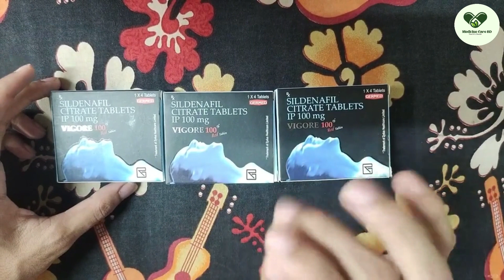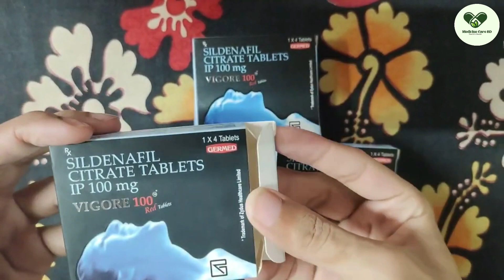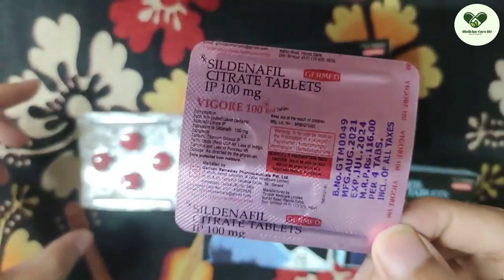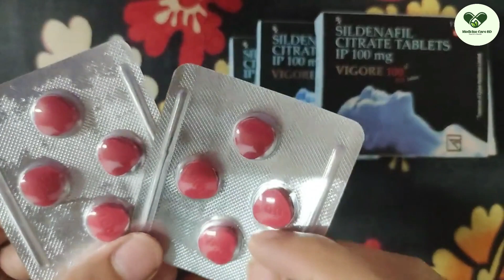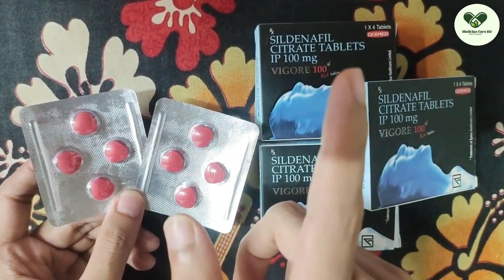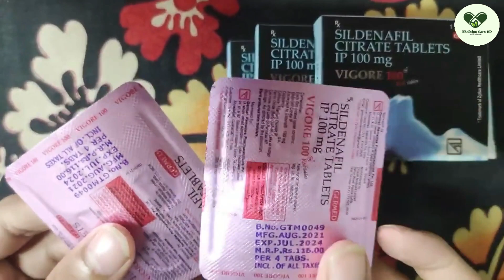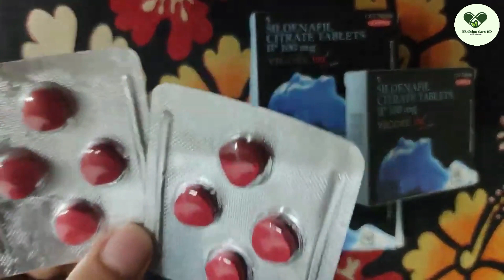Vigore 100 tablet full review in bangla/Sildenafil I Health tips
**চ্যানেলের উদ্দেশ্য মানুষের কাছে ঔষধ সম্পর্কে সঠিক ধারণা ও তার উপকারিতা-অপকারিতা সহজভাবে তুলে ধরা ।। মানুষ যেন ঔষধের গুণাবলি জেনে সেবন করতে পারে ।। ভিডিও থেকে ঔষধের ব্যবহার সম্পর্কে জেনে ডাক্তারের পরামর্শ ব্যতীত ঔষধ সেবন করবেন না ।। এতে আপনার শরীরে খারাপ প্রভাব দেখা দিতে পারে ।। ডাক্তার রোগীর সকল ধরনের সমস্যার কথা বিবেচনা করে ঔষধ নির্নয় করে থাকে ।। ধন্যবাদ ।।**

1. This video has no negative impact on the original works (It would actually be positive for them)
3. This video thumbnail taken from Google and use for only educational purpose.

স্বাস্থ্য বিষয়ক সকল প্রকার ভিডিও পেতে আমাদের চ্যানেলের সাথে থাকুন। (ধন্যবাদ)